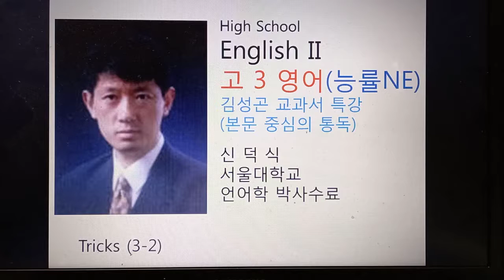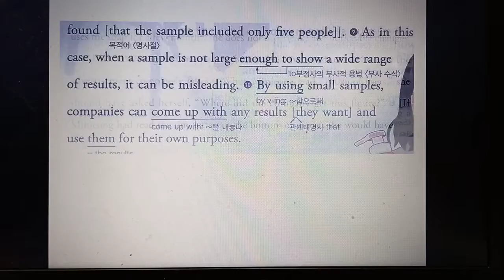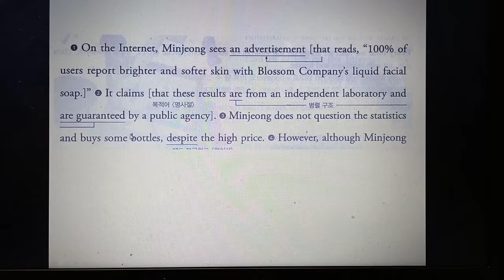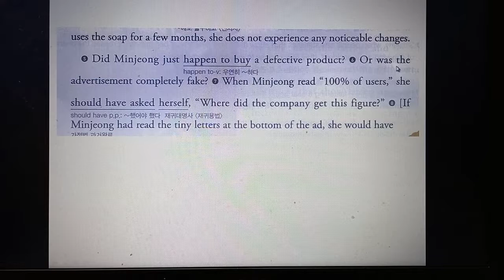고3영어 3ㅡ2 능률 교과서 본문 직독직해